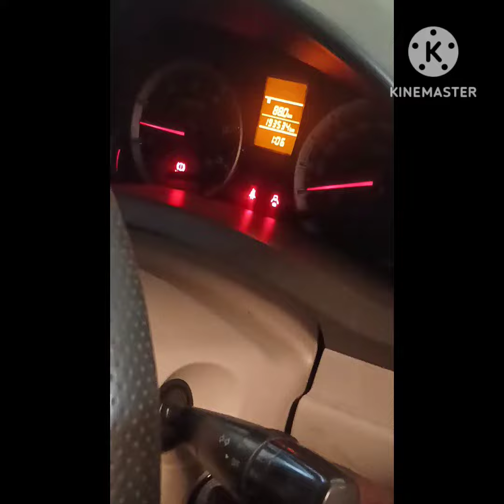@@@@@########Maruti Suzuki Ertiga engineer work @@@@@@@@